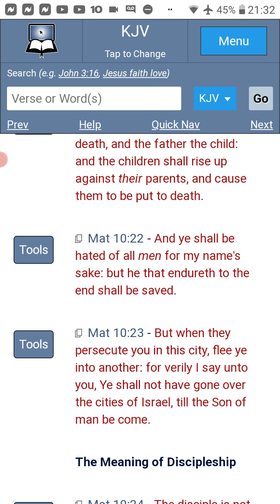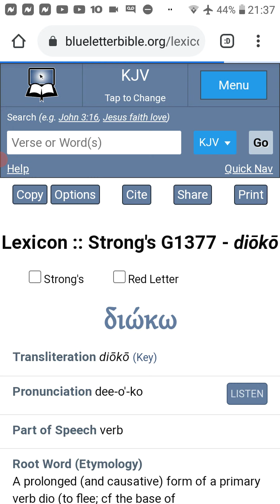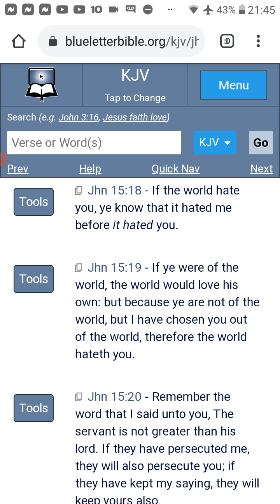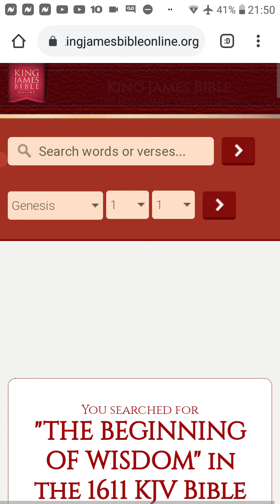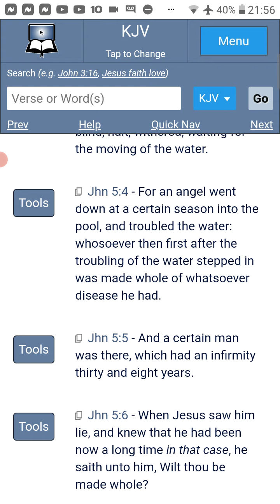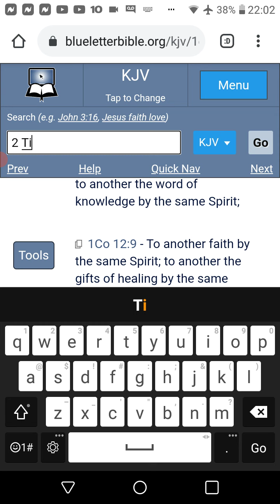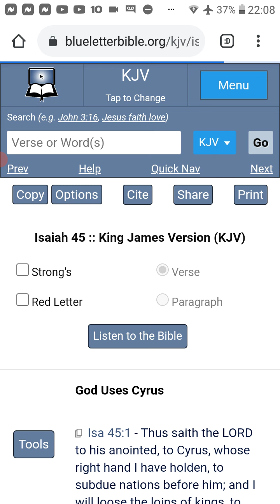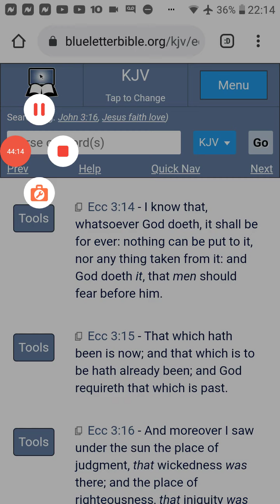2021: PERSECUTED in one town- FLEE into Another...Matthew 10:23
Matthew 10:23 But when they persecute you in this city, flee ye into another: for verily I say unto you, Ye shall not have gone over the cities of Israel, til the Son of man be come.

All praises to Yahawah bahasham Yahawahshi bahasham Rawchaa Qadash.